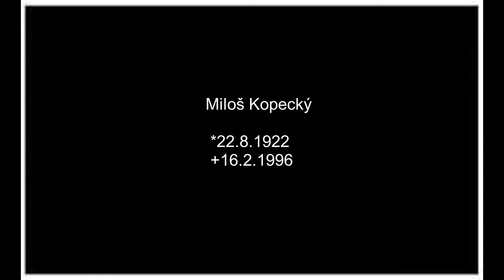Miloš Kopecký - Tribute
Len taká moja poklona jednému skvelému hercovi :)